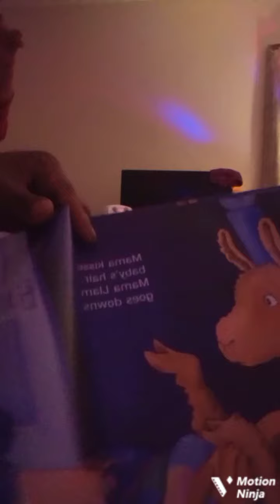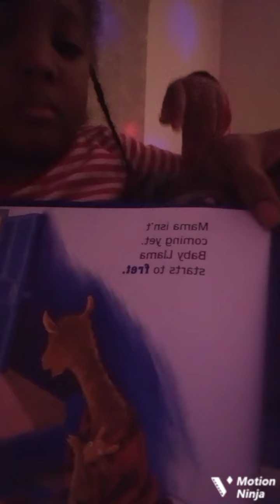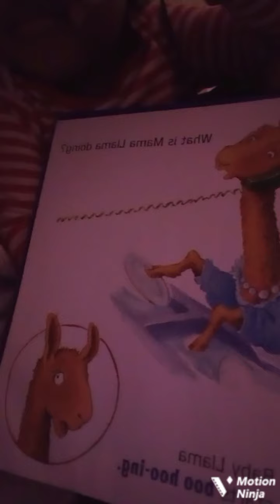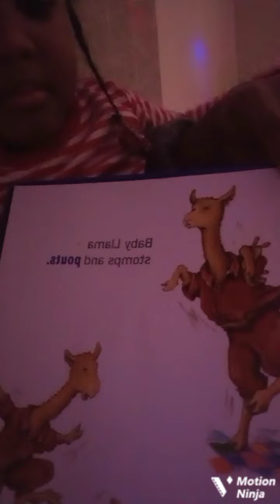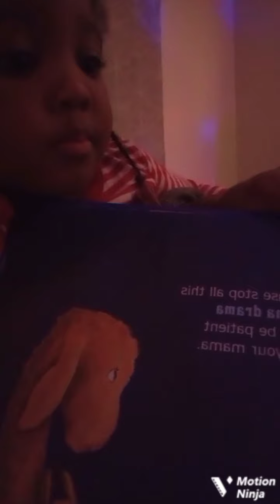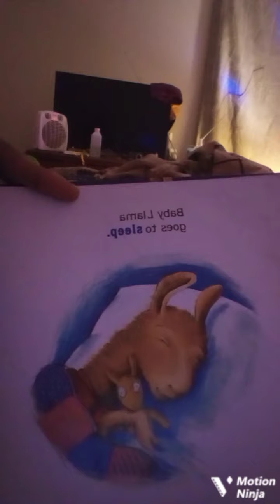Another bedtime story time with Mommy 🥰😴